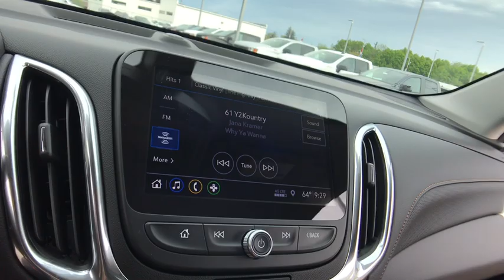2019 Chevrolet Equinox Lake Orion, Rochester, Oxford, Auburn Hills, Clarkston, MI 140119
Silver Ice Metallic N 2019 Chevrolet Equinox available in Lake Orion, Michigan at Wally Edgar Chevrolet. Servicing the Rochester, Oxford, Auburn Hills, Clarkston, MI area.

Equinox Premier, 19 Aluminum Wheels, 4-Wheel Antilock 4-Wheel Disc Brakes, Black Equinox Badges w/Red Outline, Body-Color Trailer Hitch Close-Out Cover, Dual Stainless-Steel Exhaust w/Bright Tips, Factory Installed Trailer Hitch, Front & Rear Black Bowtie Emblems, Mosaic Black Mirror Caps, Preferred Equipment Group 2LZ, Premier Redline Edition, Redline Specific Black Grille, Trailering Equipment.brbrAWD 2.0L Turbocharged 9-Speed Automatic 22/28 City/Highway MPGbrbrbr***GM vehicles will reflect Employee Pricing less current factory incentives. Special offers and incentives may apply based on eligibility. Pictures may not reflect actual vehicle. Posted miles may vary. Some options listed may be inaccurate due to VIN decoders. Some vehicles may have added accessories. See Dealer for details.*** Price includes: $1,000 - General Motors Consumer Cash Program. Exp. 06/03/2019, $1,000 - GM Down Payment Assistance Program. Exp. 06/03/2019, $1,000 - Chevrolet Select Market Bonus Cash. Exp. 06/03/2019, $1,500 - GM Lease Loyalty Towards Purchase Private Offer. Exp. 06/03/2019